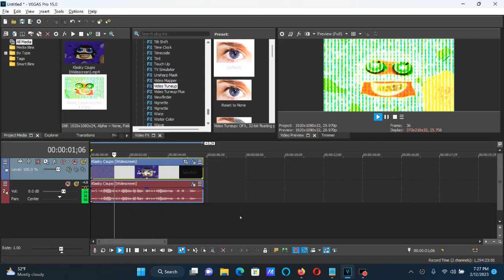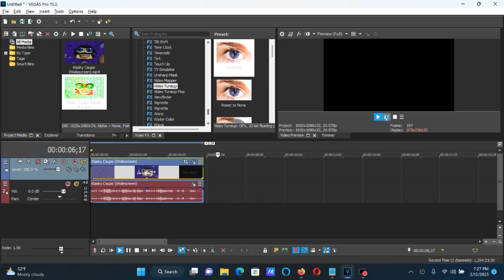How To Make Ruined 4.0 Effect (Ruined X 4.0) On Vegas Pro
Edited on Sunday, February 12, 2023, 7:59:46 pm

Names:

Ruined 4.0
Ruined 4.0 Effect
Ruined 4.0 X
4.0 Ruined X

How To Make Ruined 4.0:

(VideoFX)

1st: LAB Adjust - Invert Luminosity

2nd: Channel Blend - Ruined 4.0

Color Space:    RGBA
Normalize Rows: Without A Checkmark

3rd: TV Simulator - Ruined 4.0

After choosing "Reset To None", let's customize the two adjustments below.

Interlacing:      0.0000
Phosphorescence:  0.0000
Static:           0.2500

4th: Videoup Tuneup - Ruined 4.0

After choosing "Psychedelic", let's customize the adjustment below.

Hue: -36.0

(AudioFX)

1st: ExpressFX Amplitude Modulation - Ruined 4.0

After choosing "[Sys] 440 Hz noise", let's customize one adjustment below.

Effect by VoltageEffects177 HD

(REUPLOAD) How To Make 4.0 Ruined
104 views  Jun 5, 2022: